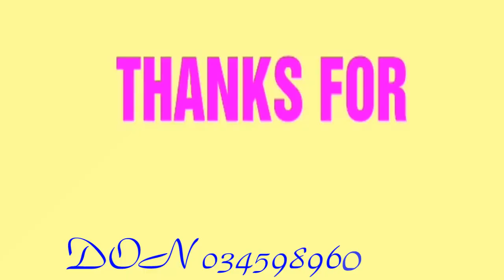Pashto New Song - Pa La Elaja Maraz Parot Yam - Pashto New Tappay Tapaezy 2020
Pashto dubbing songs,pashto new dubbing song,
Pashto new dubbing songs,pashto dubbing song,
Pashto dubbing song 2019,pashto dubbing tapy,

Pashto dubbing tapy 2019,pashto tapy dubbTapey Tapay Tappaying ,

Pashto sad dubbing songs,pashto song dubbing,

Pashto song,pashto songs,pashto new song 2019,

Pashto song 2019,pashto tapy,pashto new tapy,

Aminullah marwat song,aminullah marwat tapy,

Aminullah marwat new tapy,pashto new tappy,

Aminullah marwat tapy 2019,pashto song new,

Aminullah marwat new songs,pashto songs,

Shah farooq new songs,shah farooq new tapy,

Shah farooq new tapy 2019,shah farooq tapy,

Fiad marwat new tapy,fida marwat new song,

Karan khan new tapy,karan khan new songs,

Gul panra songs,Gul panra new song 2019,

Gul panra new tapy,gul panra new tapy 2019,

Nazia iqbal new song,nazia iqbal new tapy,

Irfan kamal new tapy,irfan kamal new song,

Gul rukhsar tapy,Gul rukhsar new tapy 2019,

Zaman zaheer songs,zaman zaheer new song,

Salma shah songs,nadia gul new song 2019,

Kashmala gul tapy,kashmala gul new tapy 2019,

Pashto dubbing tapy 2019,pashto tapy dubbing ,

Pashto Musically Tiktok Videos Collection Part 117 - Pashto Tik tok Best Videos 2019 Songs

Pashto Films

Pashto Film

Pashto Movie

Pashto Movies

Pashto Drama

Pashto Drama

Afghani Songs

Uzma Swati songs

Gull Panra Songs

Gul Panra Songs

Nazia Iqbal Khan

Karan Khan Songs

Rahim Shah Songs

Mast Songs

Pashto Mast Saaz